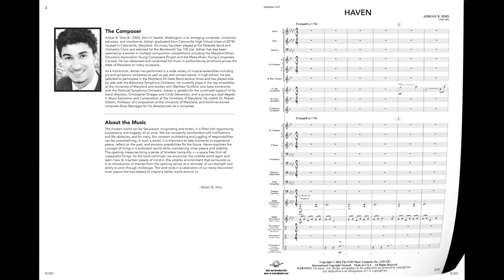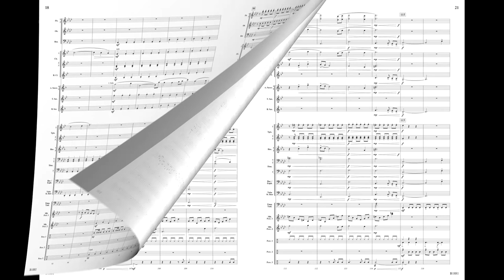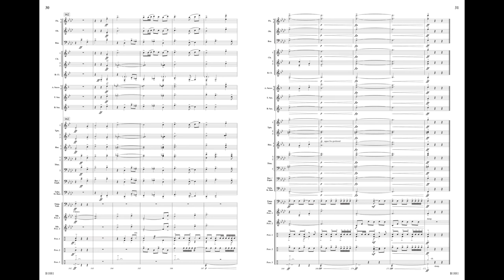Haven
Adrian B. Sims
Grade 4
B1881

This introspective work explores the relationship between oneself and the outside world. Turbulent forces and fast driving rhythms surround the listener in turmoil as personal growth takes place. Exciting woodwind flourishes, exhilarating percussive rhythms, and glorious brass fanfares bring this enthusiastic journey of self-discovery to a close. A powerful work and subject matter for mature bands. (4:15)